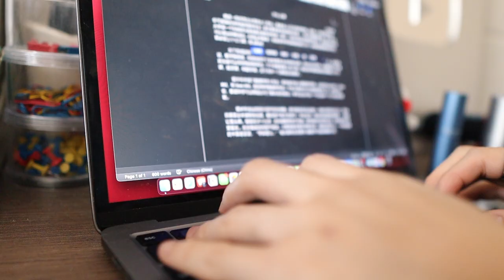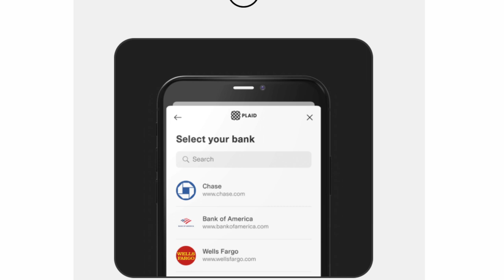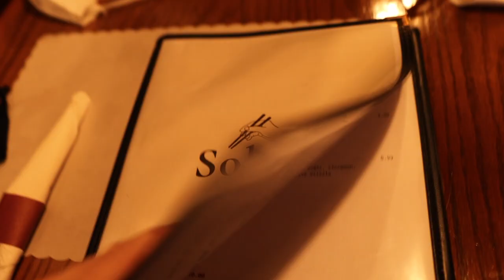Getting My Life Together In College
and start building your credit with a debit card--yes a debit card.

let's get our lives together folks
i know it's hard...but we got this

faq
name: Fred
ethnicity: Chinese
camera: canon m50 mark ii
lens: sigma 16mm 1.4
editing: final cut pro